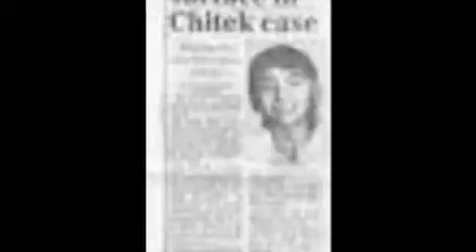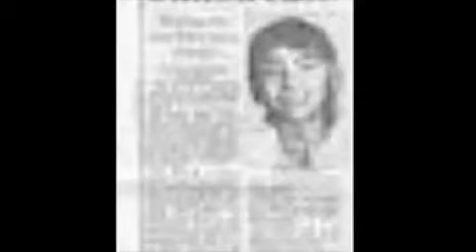Gossip in the Garden featuring The Saw Doctors